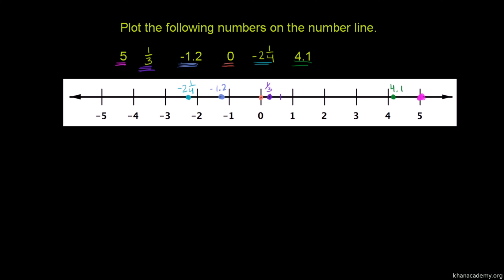Points on a number line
This original Khan Academy video was translated into isiZulu by Melusi Skhosana. The translation project was made possible by ClickMaths